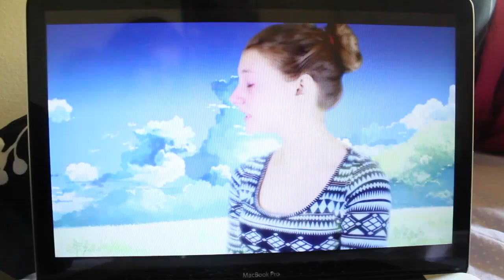Crying at Anime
Hey guys! I hope you enjoyed the video! I'm really proud of it and I hope to do more videos like this! I already have a couple more planned, where I talk and add in little skits here and there! I'm going to try to be more consistent now that I have a lot more time since it's summer for me!